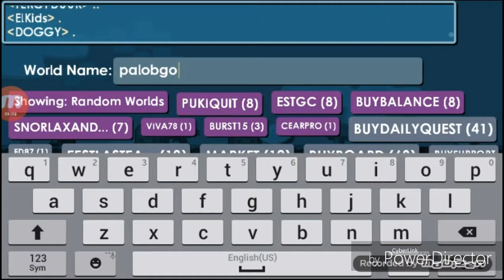Growtopia-how to get growtoken ?